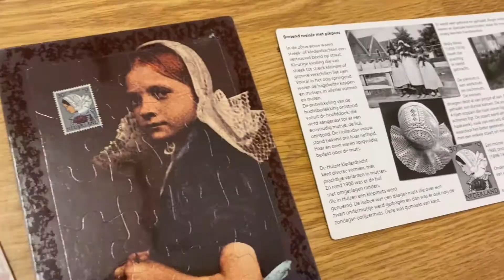Handwerkpakket inhoud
Wil je weten wat er in het handwerkpakket zit en wat je ermee kunt maken? Bekijk deze video ...
Het pakket kost 15 euro (waarde meer dan 25 euro). Materiaal als wol en borduurgaren ed. zijn niet inbegrepen!